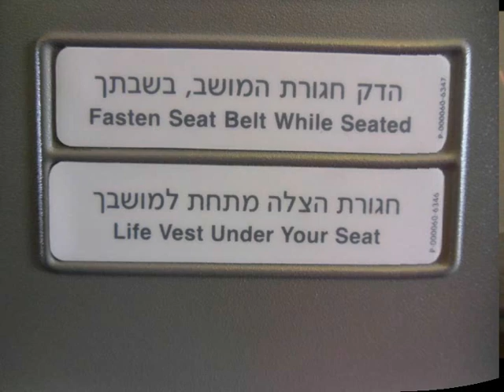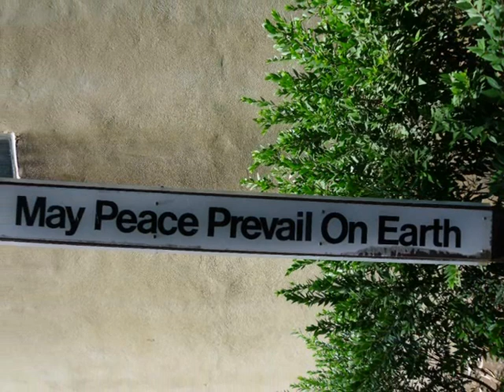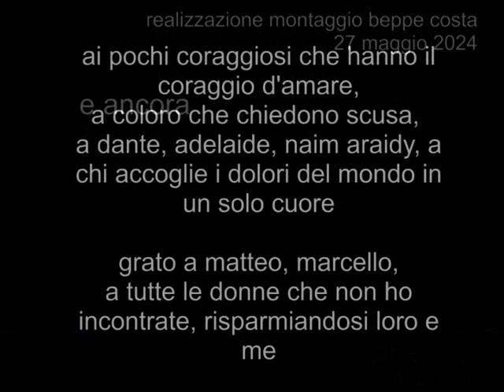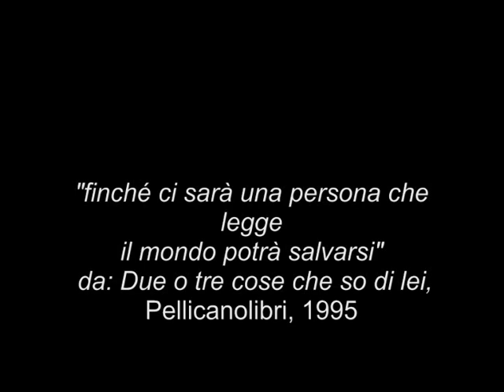beppe costa, per una volta letto da milena mancini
versi tratti da il poeta che amava le donne (e parlava coi muri), pettirosso editore
foto video beppecostaincontri